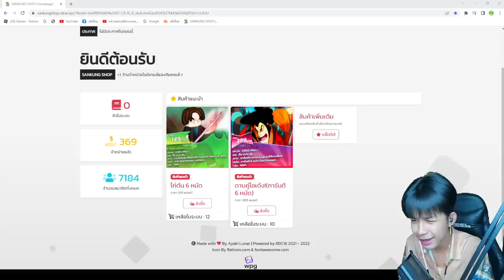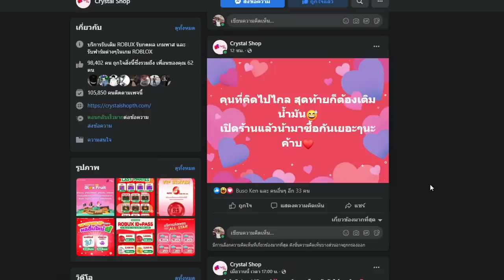Blox Fruits : ดาบโคโค่ตีบวก ดาเมจ 300% โคตรโกง! ดาบลูกรักของจริง!!